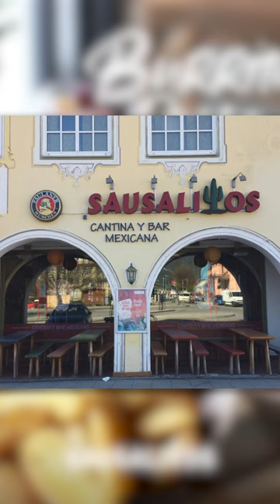Sausalitos - Cantina y Bar Mexicana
Sausalitos ist eine deutsche Restaurant-Kette, die Speisen und Getränke der kalifornisch-mexikanischen Küche anbietet. Das erste Restaurant eröffnete bereits 1994 in Ingolstadt. Gründer hier, unter anderem Thomas Hirschberger, der 2010 auch Hans im Glück ins Leben rief. Mittlerweile gibt es 46 Standorte in ganz Deutschland. Die Sausalitos-Filialen bestehen in der Regel aus vier Bereichen: einer Bar, einem Bistro, einem Restaurant sowie einer Terrasse bzw. Einem Biergarten. Die Speisekarte umfasst Gerichte wie Burritos, Fajitas oder Quesadillas, dazu verschiedene Burger und saisonale Gerichte. Bei den Getränken stehen Cocktails im Vordergrund. Bekannt ist Sausalitos auch für ihre verschiedenen Angebote, wie die tägliche Happy Hour von 17-20 Uhr, den food Monday mit 50% Nachlass auf eine große Auswahl an Produkten, oder den Taco Tuesday oder Burger Sunday. Habt ihr einen solchen Laden in eurer Stadt?